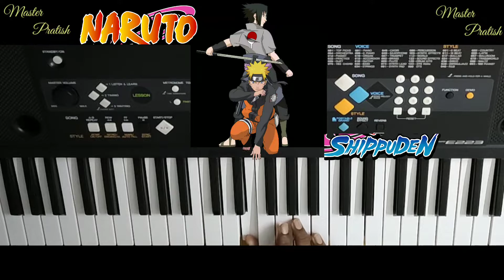NARUTO SHIPPUDEN OST - 1 in keyboard by Pratish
This Video Presents NARUTO SHIPPUDEN OST - 1 in keyboard by Pratish